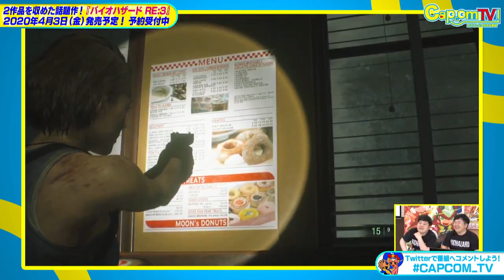Resident Evil 3 Remake - 13 minutos de gameplay inédito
Trecho da live da Capcom realizada no dia 04/03/2020 onde ela demonstra, por 13 minutos, o novo Resident Evil 3 Remake.